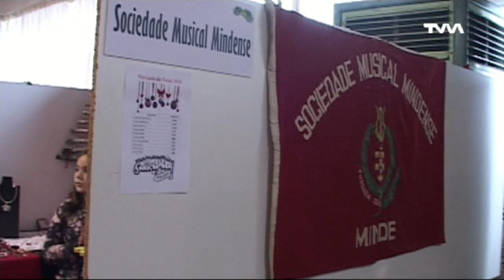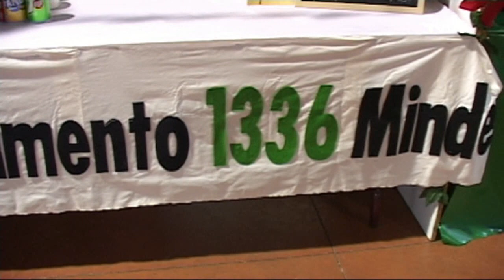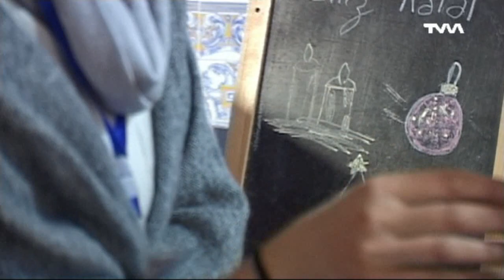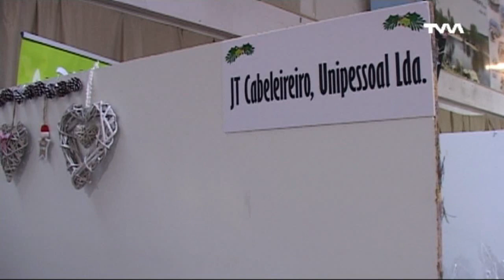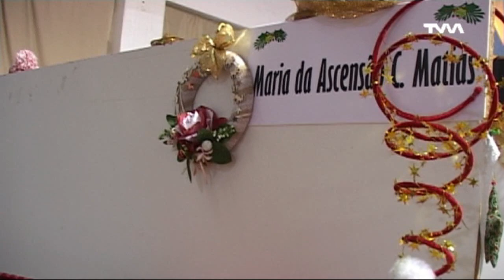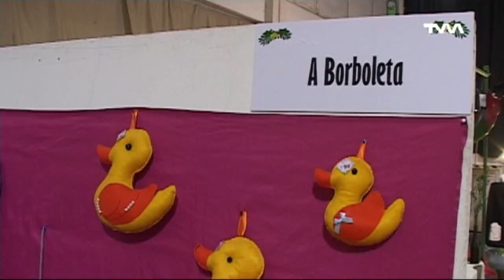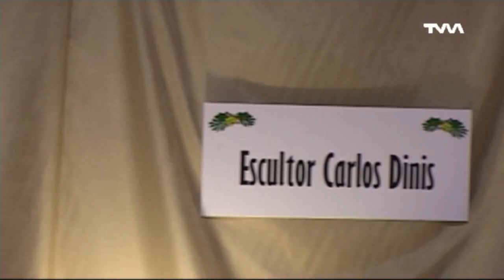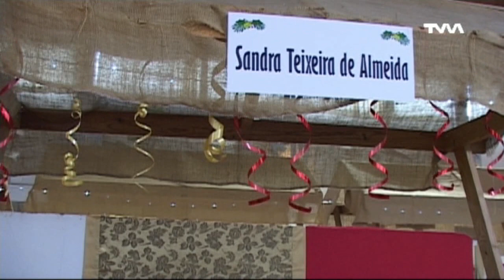MERCADINHO DE NATAL ( PAVILHÃO ANA SONSA ) MINDE - 2018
MERCADINHO DE NATAL-
ARTESANATO E NÃO SÓ -
MINDE- 2018